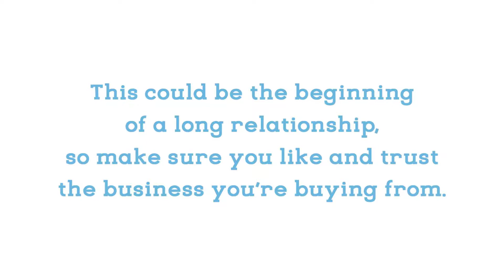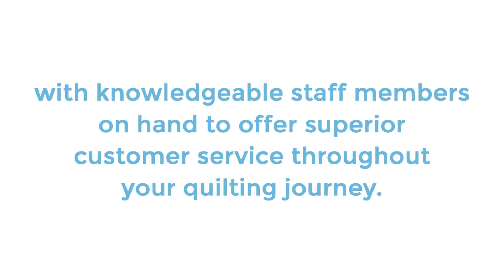Bernina Sewing Machine Spring Texas - Tips for Buying a Sewing Machine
Bernina Sewing Machine Spring Texas

Choosing a Bernina sewing machine in Spring, TX and beginning your experience in sewing does not have to be a daunting task. With a little bit of research, the sewing machine to cater to the individual needs, and support one is sure to have success in this new endeavor. Keep in mind that every new task may start out as being difficult. However, a task that yields results require a little patience, susceptibility to criticism, and above all practice in order to master it.

Our store features a friendly and supportive environment, with knowledgeable staff members on hand to offer superior customer service throughout your quilting journey.

Spring Texas Bernina Sewing Machine
Bernina Sewing Machine in Spring Texas
Bernina Sewing Machine Spring TX